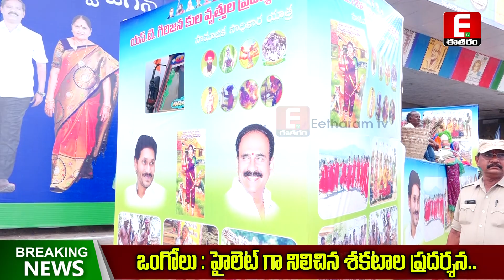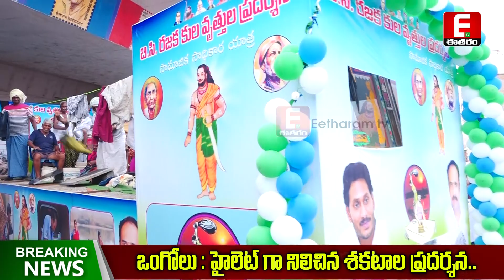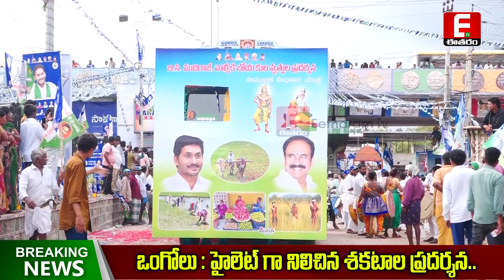ఒంగోలు వైసీపీ ర్యాలీలో శకటాలే హైలెట్ | Ongole Ycp Rally | Sakatalu Highlight